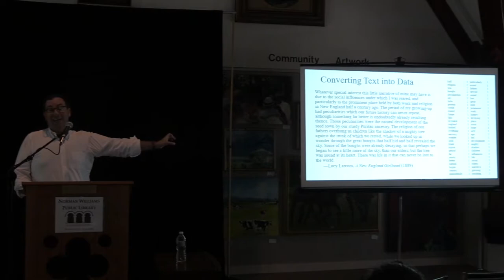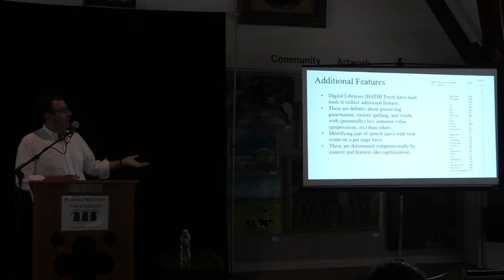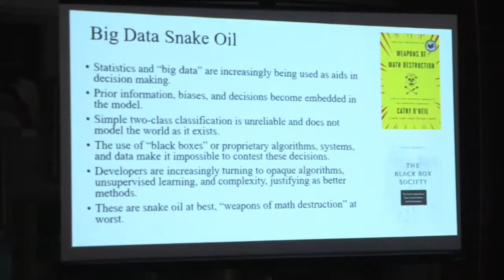20190726 Bookstock James Dobson